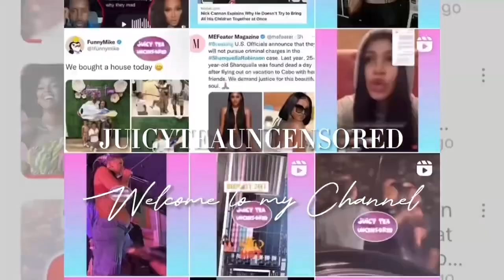Corey Gave Danni $10k for her new store & he spoke down on Carmen.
Tea Time: Chris wants to date Dub BM& Corey Gave Danni $10k for her new store & he spoke down on Carmen.

Followed my Instagram Page:

Followed my Tiktok Page:
Juicyteauncensored